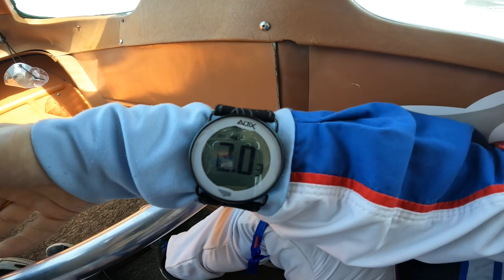JUMP Kazimierz Sowinski GOLD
skok w tandemie z wysokości 4 km. Lotnisko w Lesznie